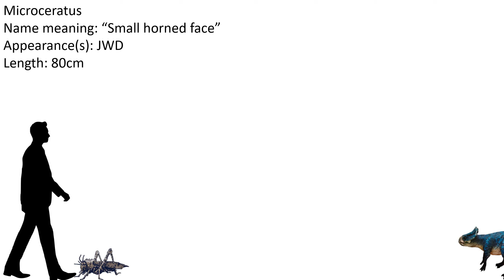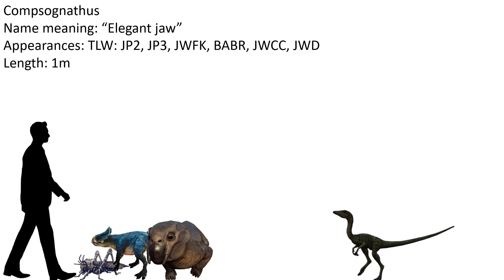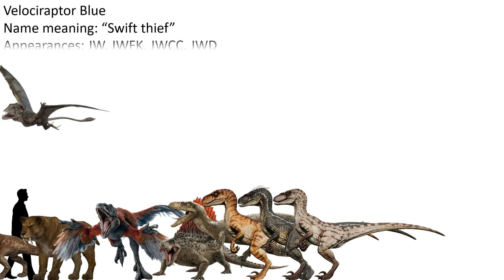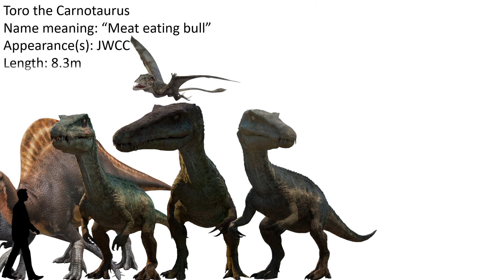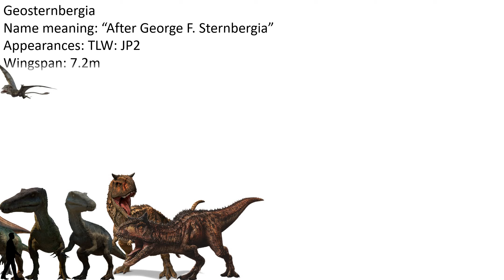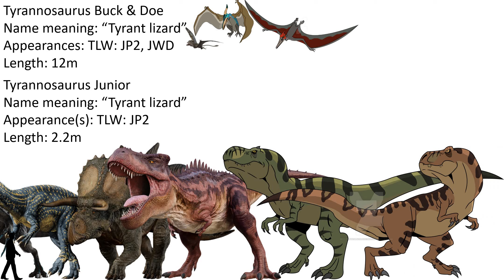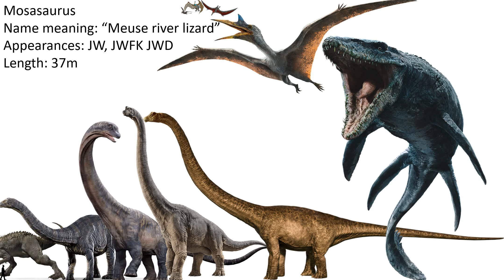Jurassic Park/World Dinosaurs Size Comparison 2 (4th of July!)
Made by: @mirzatheteenageboy

Presentation used: PowerPoint 2019

Smallest: Biosyn Locust
Largest: Mosasaurus

Upload date: 4 July 2024